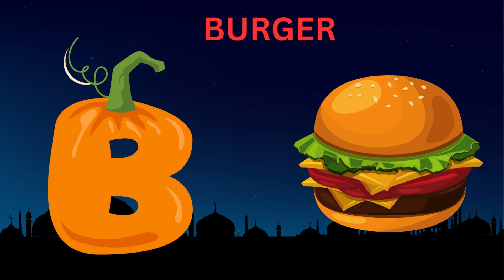ABC Phonics Song | Alphabet letter sounds | ABC learning for toddlers | Education ABC Nursery Rhymes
ALPHABET ABC
ABC SONG
ABC PHONICS
ABC RHYMES

1. toddlers learning videos
2. educational videos for 5 year old
3. learning videos for toddlers
4. kindergarten learning videos
5. kindergarten learning videos reading English
6. kids a to z reading
7. Kids learning Videos for 5 years
8. preschool learning videos for 3 year old